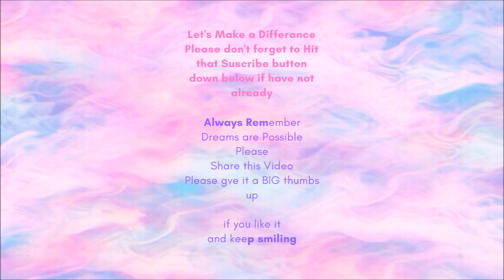Cerebral Palsy Race Day- OCT 16TH 2016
A Day to Remember Another very SPECIAL video
Maggie Mcphee